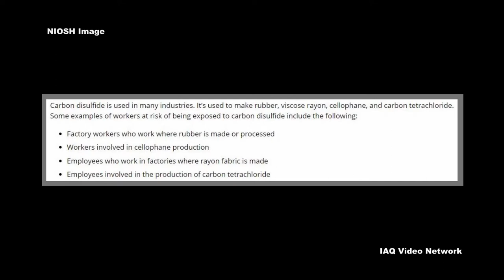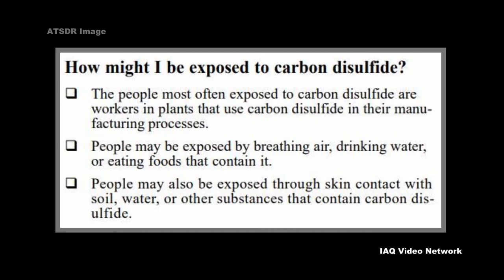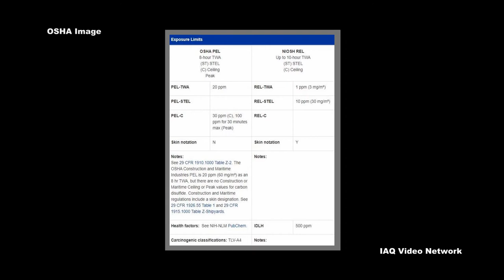Carbon Disulfide and Potential Occupational Exposure Risks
The National Institute for Occupational Safety and Health (NIOSH) describes carbon disulfide (CS2) as a colorless liquid with an ether-like odor. The Agency for Toxic Substances and Disease Registry (ATSDR) reports that carbon disulfide evaporates at room temperature and the vapor is more than twice as heavy as air. The agency goes on to share that it easily explodes in air and also catches fire very easily.

Carbon disulfide is used in many industries as a building block in organic chemistry and as an industrial solvent. NIOSH lists some examples of workers at potential risk of being exposed to carbon disulfide. The list includes:
• Factory workers who work where rubber is made or processed
• Workers involved in cellophane production
• Employees who work in factories where rayon fabric is made
• Employees involved in the production of carbon tetrachloride

Workers may be harmed from exposure to carbon disulfide with the level of exposure depending upon the dose, duration and work being done. Exposure can occur by breathing contaminated air, skin contact, or by drinking water or foods that contain it.

NIOSH states that exposure can cause dizziness, poor sleep, headache, anxiety, anorexia, weight loss and vision changes, and that it can harm the eyes, kidneys, blood, heart, liver, nerves and skin. ATSDR reports breathing very high levels can be life threatening because of its effects on the nervous system. The agency also says breathing low levels for long periods may result in headaches, tiredness, trouble sleeping, and slight changes in the nerves.

To help protect workers, the Occupational Safety and Health Administration (OSHA) has set a Permissible Exposure Limit (PEL) and NIOSH has a Recommended Exposure Limit (REL) for carbon disulfide.

These are just a few of the many things to know about carbon disulfide and potential occupational exposure risks. To learn more about this or other industrial hygiene, environmental, health or safety issues, please visit the websites shown below.